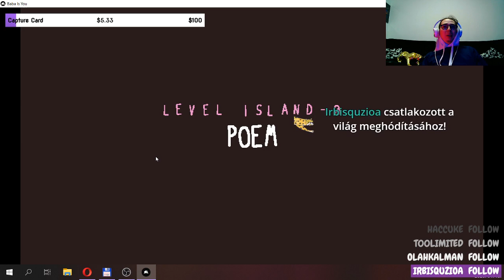TE VAGY A BABA ÉS ÉS NEM ÉN // Baba is You